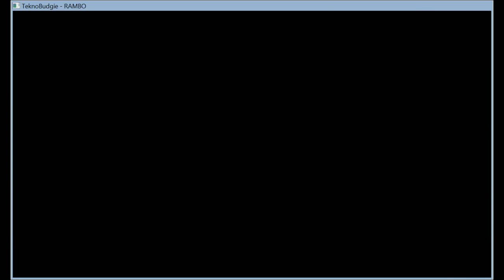Sega Lindbergh RAMBO - TeknoParrot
Lot of graphical and sound issues remain. Furthermore need to remove all debug stuffs.

Support / 支持 / 지원 / サポート / Поддержка TeknoParrot:
BTC: 3K4NjY5eWK797Jh8BncxqvL49ZZeD79CPj
BCH: 1EtXfj7fG2iR69yqEAz4f8JQGJkk7f3f8e
LTC: MVne8EeQCnokYGNN9NqdrZr3e3KLcHByaC
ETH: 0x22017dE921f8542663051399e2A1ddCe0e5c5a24